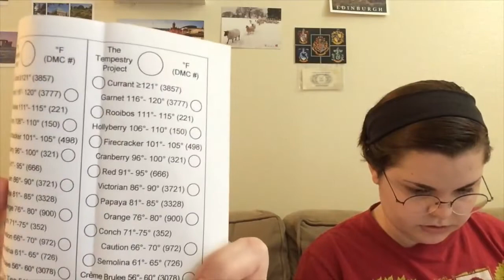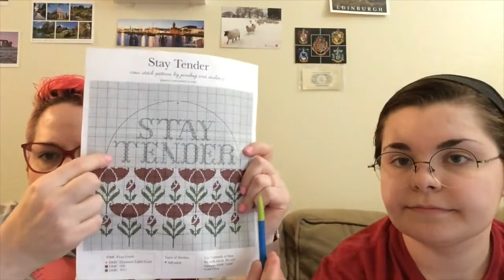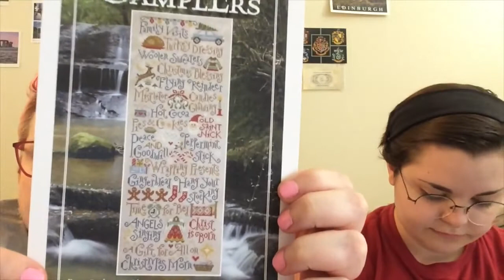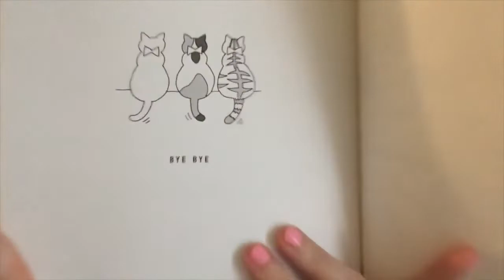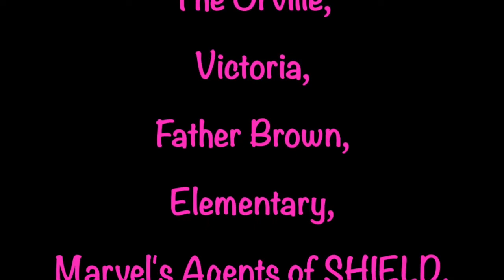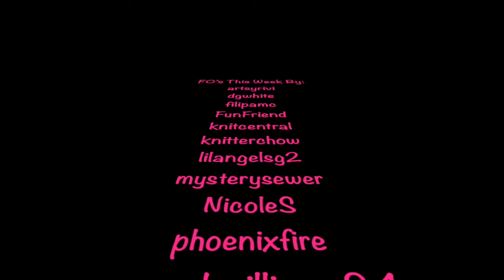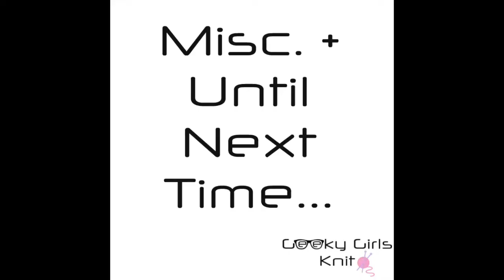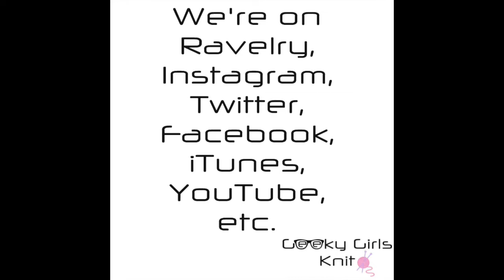Geeky Girls Knit ~ Episode 357 ~ In Which We’re Having a Heat Wave